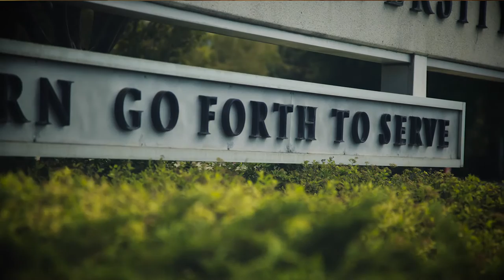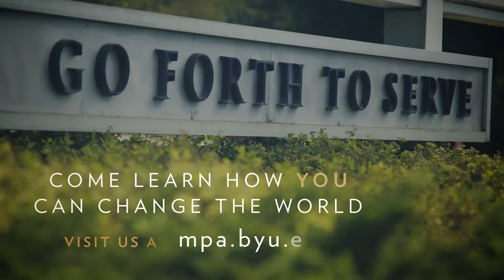BYU MPA Diverse Interests. Common Goal. Global Impact Extended Version